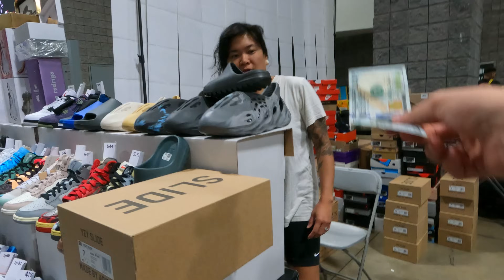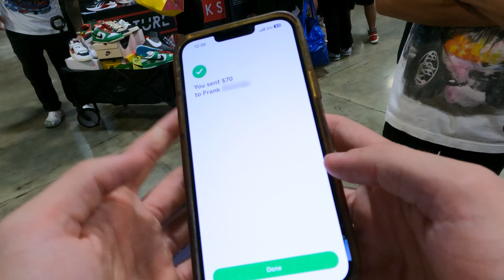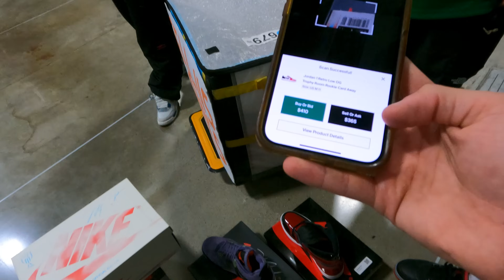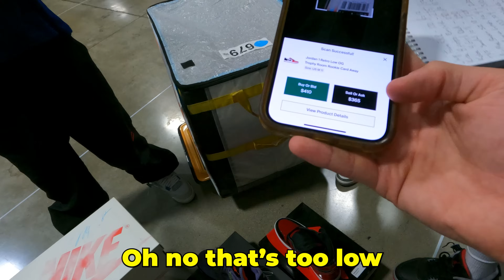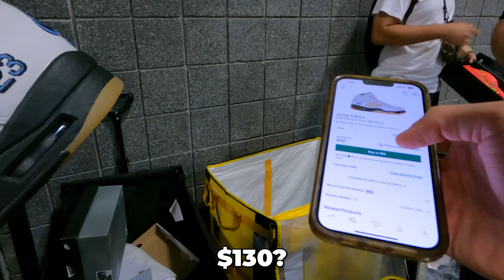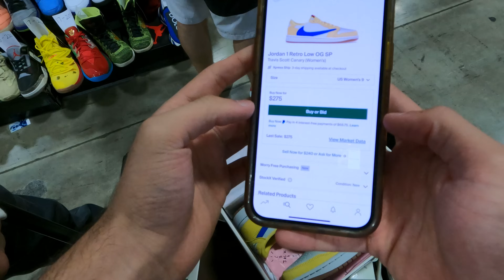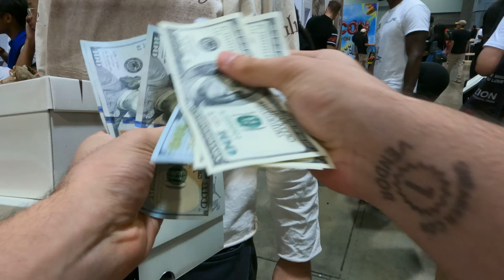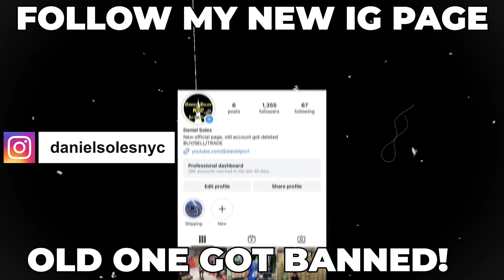SPENDING $20,000 AT SNEAKERCON DC!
New IG: @danielsolesnyc
IG Personal: @_danielpro1